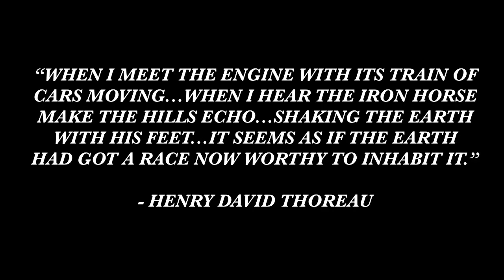Reading 2100 - June 2019 Project Overview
Resting in Cleveland, Ohio is a long-forlorn icon of America's industrious past: Reading Company steam locomotive no. 2100. One of only four surviving examples of the Reading's 30 home-built T1 4-8-4s, the 1945-built locomotive had been neglected for several years, surviving through numerous failed operations and unfortunate modifications. Now the locomotive has a new lease on life, and things are starting to look up for the giant superpowered locomotive. So let's take a look behind the scenes at the revival of the Reading's famous rambler.

Special thanks to:
Forrest Nace
Gordon Hartschuh
Brian Smith

In memory of Richard Kughn, former owner of Lionel Trains and locomotive no. 2100.
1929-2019